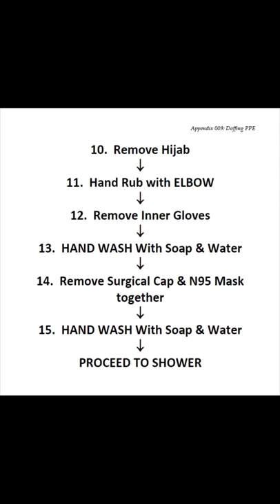009 Doffing of PPE (in ante-room)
List of videos:

Donning
001 Donning of PPE
002 Donning of Tyvek Suit with PAPR (Anaes team)
003 Donning of PPE with Tyvek Suit (Surgical team)
004 Donning of Tyvek Suit with PAPR (Surgical team)
006_1 Donning of Surgical Sterile Gown in Scrub room (with PAPR)
006_2 Donning of Surgical Sterile Gown in Scrub room (without PAPR)

Doffing in OR
007_1 Doffing of PPE (in OR)
007_2 Doffing of Sterile Scrub (with PAPR) (in OR)
007_3 Doffing of Sterile Scrub (without PAPR) (in OR)

Doffing in ante-room
008 Doffing of Tyvek Suit with PAPR (in ante-room)
009 Doffing of PPE (in ante-room)
010 Doffing of Tyvek Suit without PAPR (in ante-room)

Sequence to watch:

Surgical team:
- With PAPR: 004, 007_2, 008
- Without PAPR: 003, 007_3, 010

Anaes team: 002, 007_2, 008

(CN, Runner, Team Leader, PPK, TSSU)